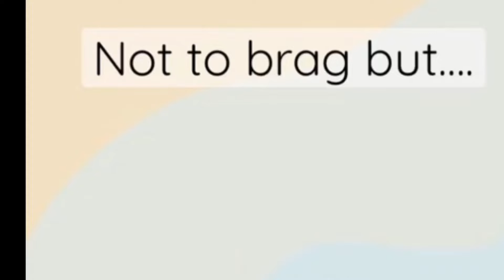Not to brag but